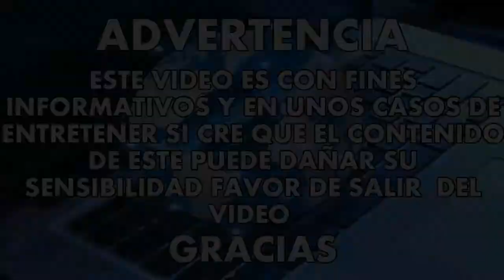Se hace pasar por profesor y roba 60 celulares a alumnos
Un grupo de alumnos de la secundaria “El Chamizal”, en Puebla, fue víctima de robo por parte de un hombre que se hizo pasar por profesor.

Los hechos ocurrieron el pasado viernes cuando Edgar, el falso maestro les dijo a los alumnos que les instalaría una aplicación a sus celulares para optimizar los trabajos escolares. Una vez que tuvo en su poder alrededor de 60 celulares, se disculpó y se fue caminando sin volverse a saber de él.

El delincuente pudo entrar a las instalaciones porque se hizo pasar por un maestro pasante y Martha Jiménez Abur, Directora del plantel le concedió el acceso

De acuerdo a medios locales, las víctimas esperan que la escuela les reponga los celulares y mejore las condiciones de seguridad de lo contrario, planean tomar cartas en el asunto y denunciar de la Directora de quien se sospecha es complice.

Gracias a que uno de los estudiantes  tomó una foto al impostor, se pudo hacer una denuncia ante la Fiscalía General del Estado (FGE) para que investigue el caso y de con el malhechor.